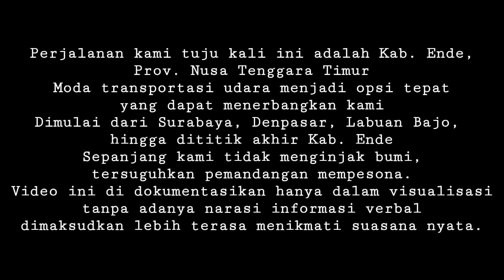Keindahan Pulau Komodo Labuan Bajo dari Angkasa | Penerbangan Batik Air dan Lion Air #1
Pada kesempatan ini kami sedang ada kegiatan pergi ke Kab. Ende, Pulau Flores, Provinsi Nusa Tenggara Timur. Menggunakan moda transportasi udara, kami mengabadikan panorama keindahan belahan nusantara bagian timur. Mulai dari laut, pulau, dan pegunungan yang memanjakan mata. Meski mata lelah, seakan tak ingin memejamkannya walau hanya sebentar. Terlebih ketika melintas di perarian Kepulauan Komodo.

Semua footage berada di pesawat diambil dalam keadaan ponsel aeroplane mode (mode pesawat)